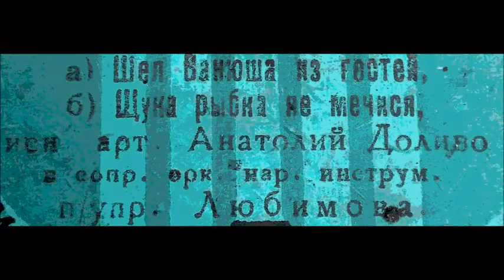Шёл Ванюша из гостей Русская народная песня Анатолий Доливо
1932
Дир. Г. Любимов